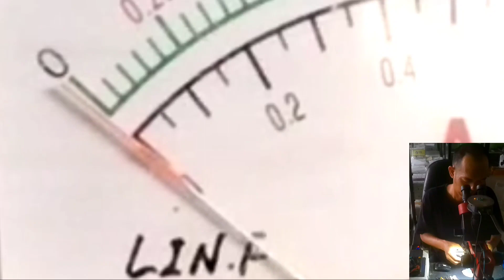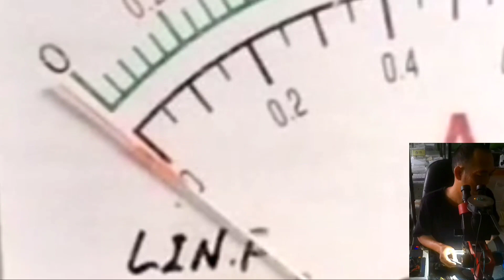OPPO A16 MATI TOTAL ‼️ DIJAMIN JOOOSS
tutorial perbaikan hp

terimakasih.
lokasi :
ALBERT COMPUTER
JL. LETNAN TUKIRAN NO.82 RT.11 MANNA BENGKULU SELATAN
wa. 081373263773